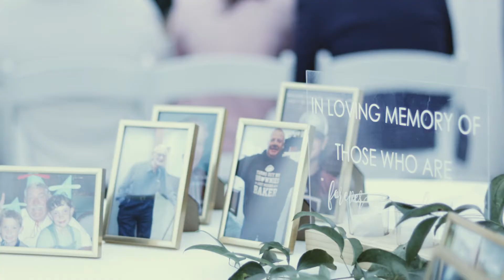Whitney + Mitchell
Southern Ives Wedding Services Provided:
- Videography